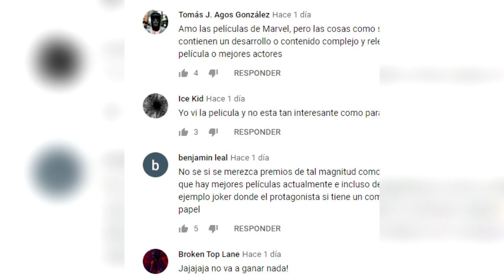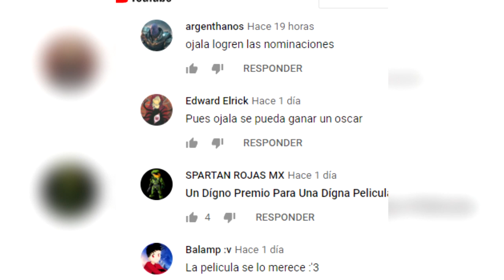Shakira Revela Crisis En Su Relación Con Gerard Piqué “No Quería Un Futuro Con Una Mujer Amargada”